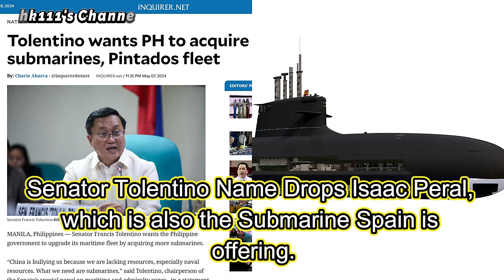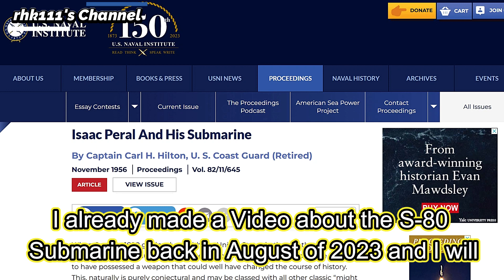Sen. Tolentino name drops “Isaac Peral”, which is also the Submarine Spain is offering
Senator Tolentino recently talked about getting Submarines for the Philippines, then mentions the Spaniard “Isaac Peral” who just also happened to be the Name of the class of S-80 Submarines that Spain was offering to us. So what a “Coincidence”, indeed.

This was initially released as an Article last May 9, 2024